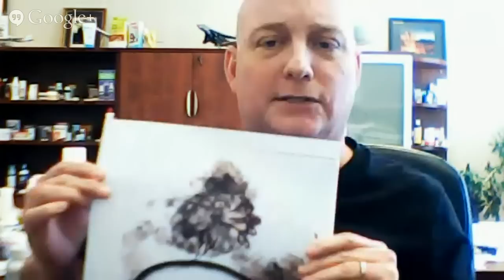Test for Scabies In The Privacy Of Your Own Home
Do you have scabies? If you are not sure we suggest that you set up an appointment with a dermatologist. If you do not have the time or have these resources available it may say you a valuable amount of time to test yourself.